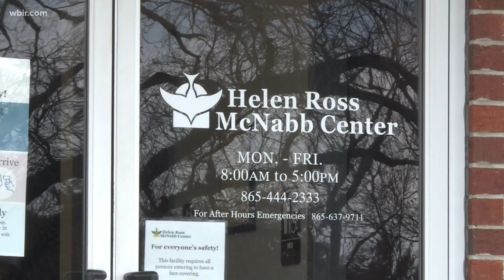KPD: New co-responder program workers respond to dozens of calls in first months